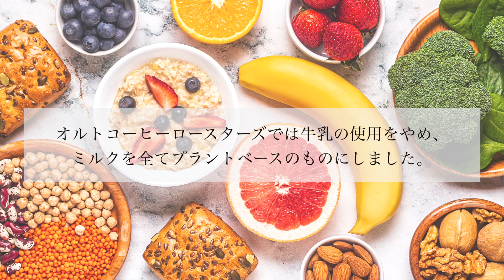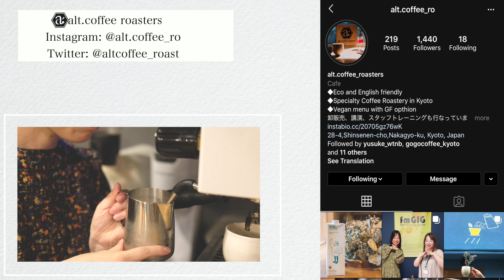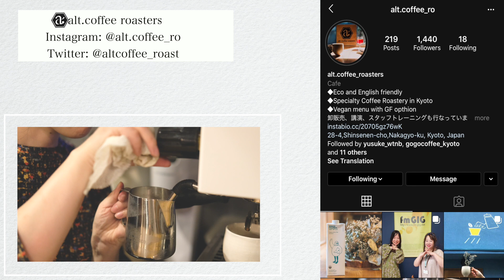コーヒーに合いすぎる植物由来のミルク！【Minor Figures Oat Milk】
【alt.coffee roasters（オルト コーヒーロースターズ）】
　京都・二条城前の浅煎り専門のロースターカフェ

から購入頂けます◎

特別に取材の様子を公開しています！

◆Specialty Coffee Roastery in Kyoto

◆Vegan menu with GF option

コーヒー学校で講師もしているので他にも解説動画などチェックしてみて下さいね◎
卸販売、講演、スタッフトレーニングも行なっています。お気軽にご相談ください。

京都府京都市 中京区 神泉苑町 28-4